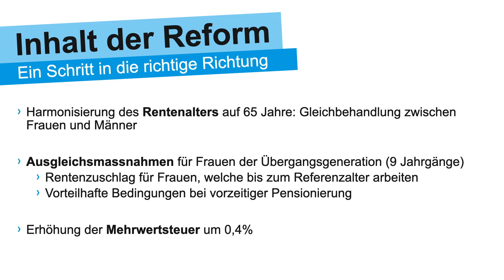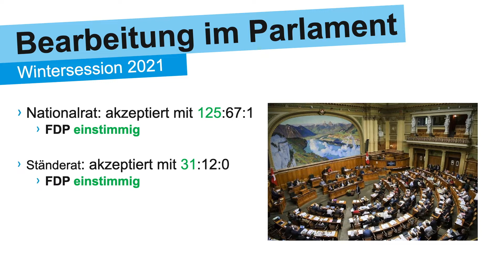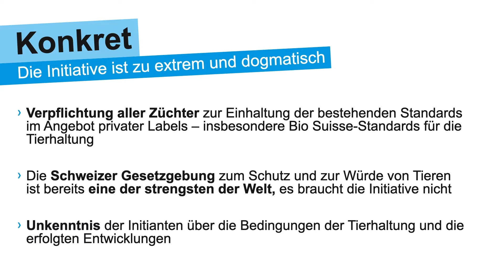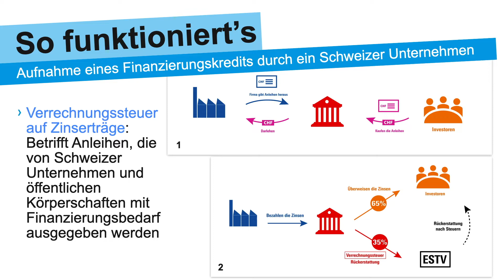News Rückblick der FDP Allschwil-Schönenbuch auf den Juli 2022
Direkt von der Allschwiler Bundesfeier auf der Läuberen präsentiert unser Vorstandsmitglied und Landratskandidat Damian Schaller den News Rückblick für Juli 2022. Aus der lokalen FDP Fraktion gibt es im Juli aufgrund der Sommerferien keine Neuigkeiten, deshalb informieren wir Sie in dieser Ausgabe über die bevorstehenden nationalen Abstimmungen im September 2022. An der Urne stimmen wir über die Massentierhaltungsinitiative, die Verrechnungssteuerreform sowie die AHV 21 ab.

Zu allen Vorlagen finden Sie mehr Informationen auf unserer Homepage und wir haben Erklärvideos auf unserem YouTube Kanal für Sie bereit

0:00 FDP News Juli 2022
0:23 AHV Reform
1:13 Nationalfeiertag in Allschwil
2:05 Massentierhaltungsinitiative
2:45 Zurück auf der Läuberen
2:58 Verrechnungssteuerreform